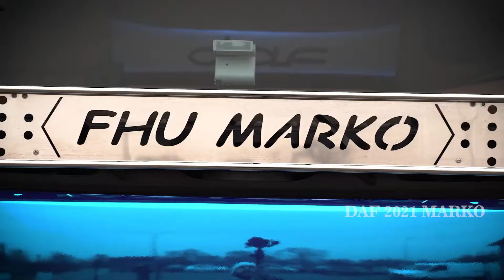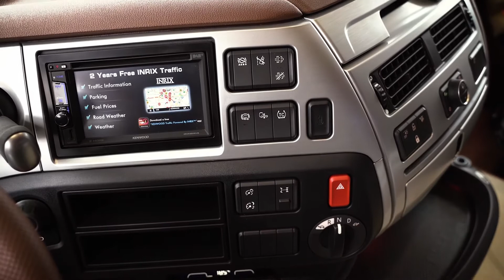DAF XF evro 6